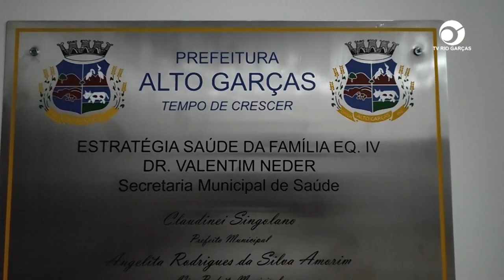INAUGURAÇÃO PSF IV: NOVA UNIDADE DE SAÚDE DA FAMÍLIA É INAUGURADA NO BAIRRO BOA ESPERANÇA